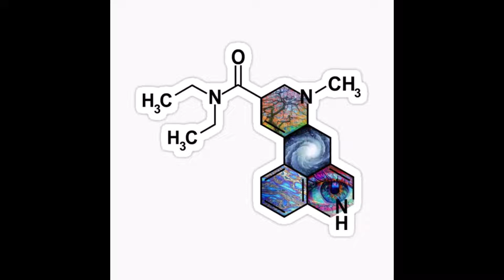Wynnson - My Substance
you did something to me .
something in my changed ,
some parts of me died
but some parts of me revived .